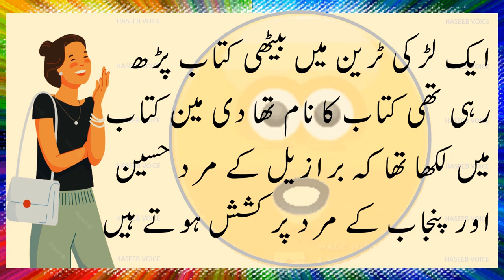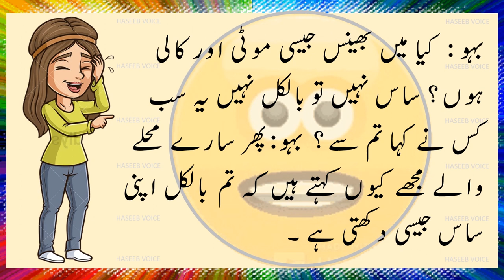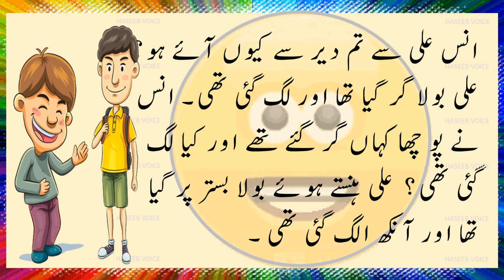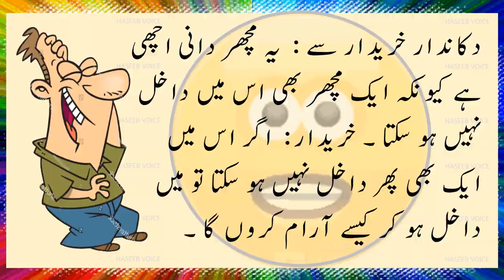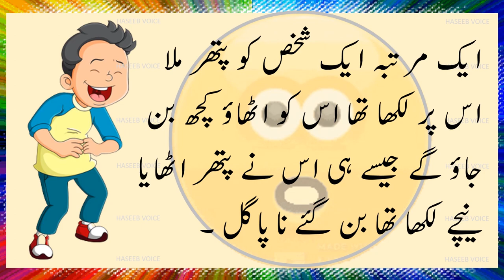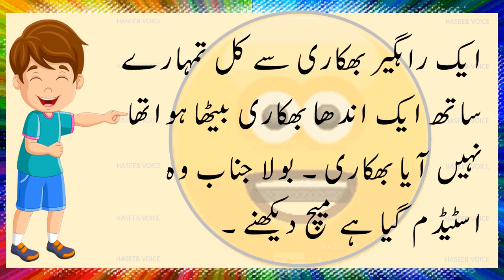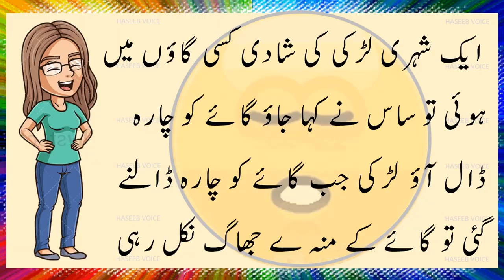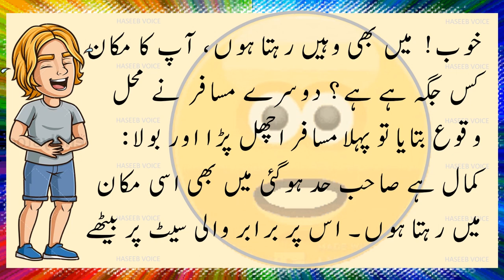شہری لڑکی اور گائے | Shehri Larki Or Cow | Funny Jokes In Urdu | Urdu Lateefay | Latife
Shehri Larki Or Cow | Funny jokes in urdu 🤣 | شہری لڑکی اور گائے | urdu lateefay | Haseeb Voice

Jazak allah ❤❤❤❤❤